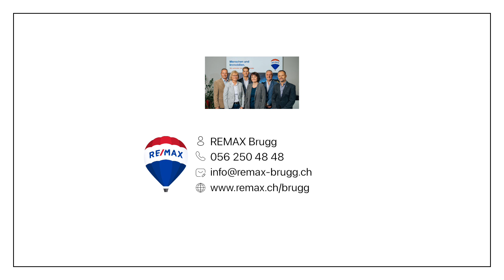Objektvideo EFH an der Chraibelstrasse 20 in Herznach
Suchen Sie ein freistehendes Einfamilienhaus mit grosszügiger Gartenanlage an familienfreundlicher Lage? Ist Ihnen auch die ruhige und sonnige Lage wichtig? Dann könnte dieses freistehende 6.5 Zimmer-EFH bald Ihr neues Zuhause sein!

Interessiert?

REMAX Immobilien Brugg
Thomas und Fabian Treyer